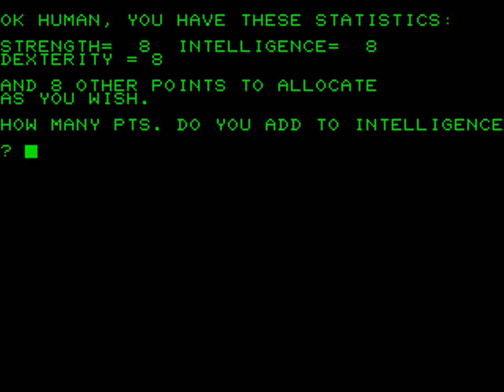THE WIZARD'S CASTLE - Commodore PET game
Game for the Commodore PET. By Joseph Power and John O'Hare.